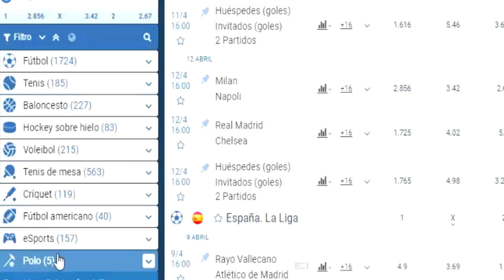NEWELLS 0 RIVER 1 - Reacciones de Hinchas de River - LIGA ARGENTINA 2023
CODIGO PROMOCIONAL :  BONETTO
QUE TE PARECIO EL PARTIDO ?! QUE ESPERAS PARA DARLE UN LIKAZO !!!
Podes ayudarme aqui con tu donacion para poder crecer para ustedes

Podes Donar por Pay Pal - sin Obligacion solo para que el canal crezca !

Primero en Video Reacciones desde el hincha en You Tube - Desde el 2010 - mira el primer video

FRANKUCHO + DE 13 AÑOS EN YOUTUBE